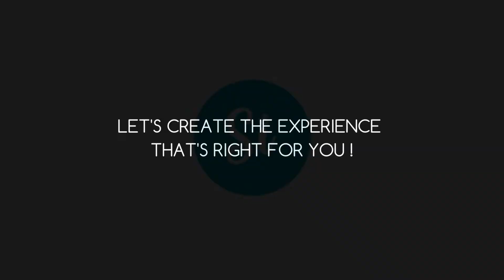DISCOVER TORONTO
For a unique corporate retreat, consider the North American destination of Toronto!

✔ The fusion of diverse cultures
✔ The CN Tower rising to a height of 553.33 meters
✔ A wide range of accommodations in the downtown area